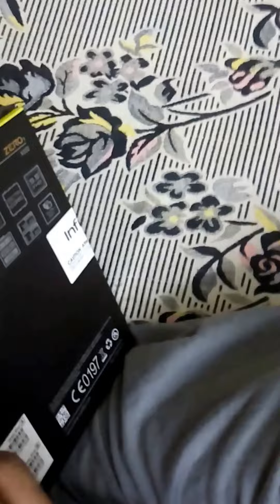Infinix Zero 3 unboxing- Silver Color